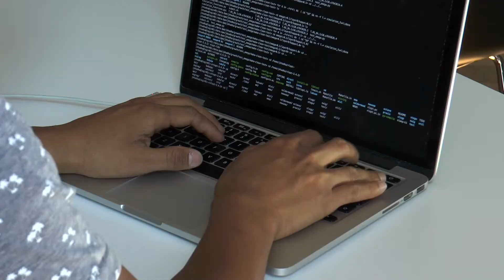Summer School “Data Science” 2017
The Summer School “Data Science” dealt with the fast adoption of advanced technologies enabling new ways for generating, processing, structuring and the collective use of data.
This two-week intensive full-time course offered ways to handle organizational challenges to manage data effectively and efficiently and to acquire the skills necessary to deal with the evolving requirements. The Summer School provided an interesting, interactive and intensive course for 40 international students at the University of Göttingen.